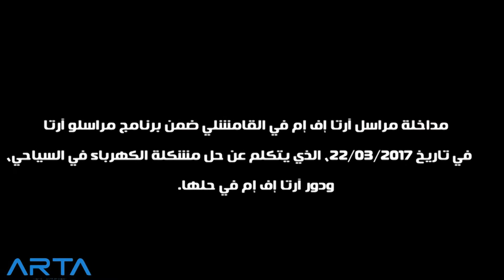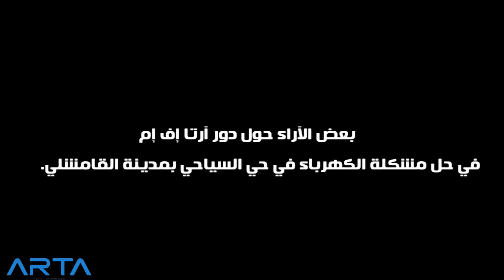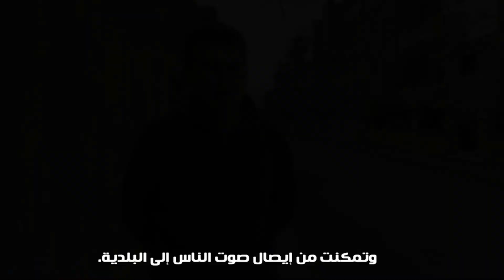حل مشكلة الكهرباء في حي السياحي بمدينة القامشلي